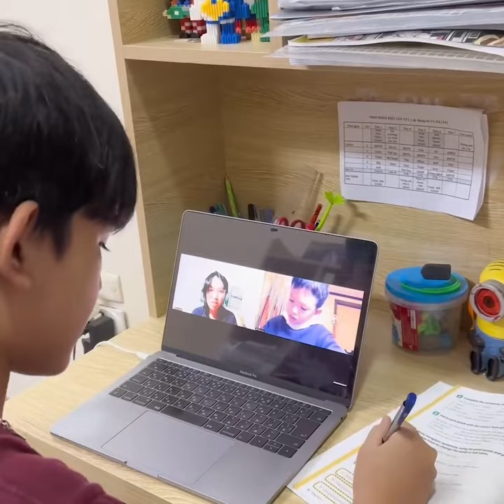Học tiếng Anh như thế nào cho đúng phương pháp?